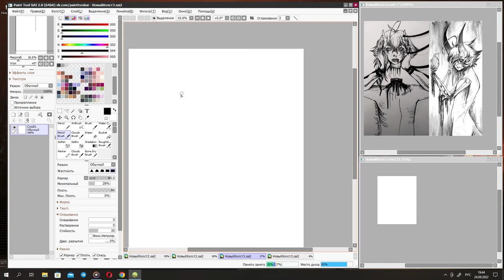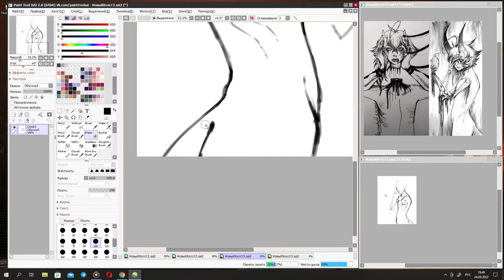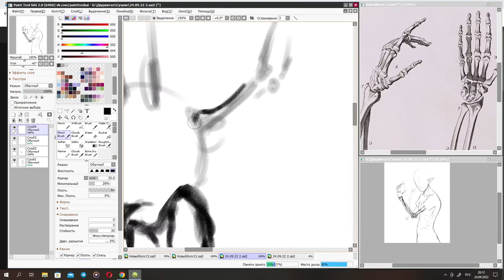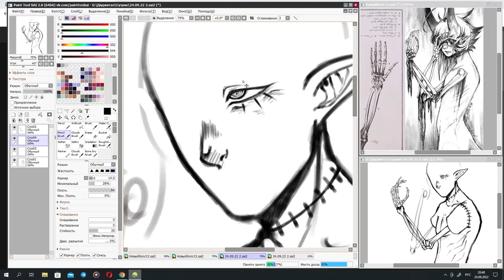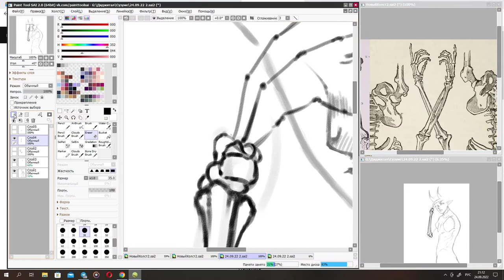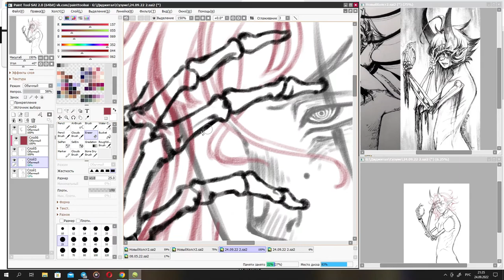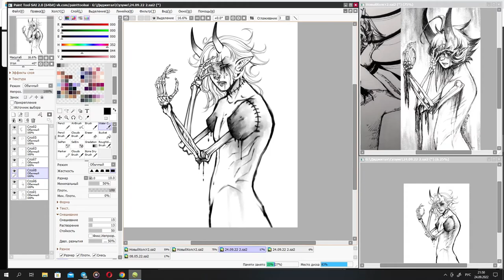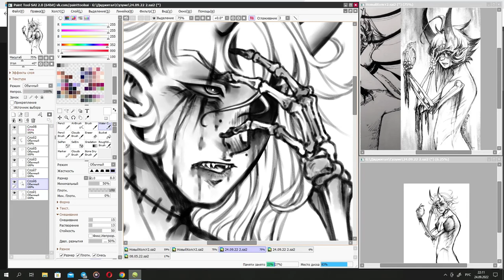[GORE/13+] REDRAW 2 - Speedpaint (SAI2)